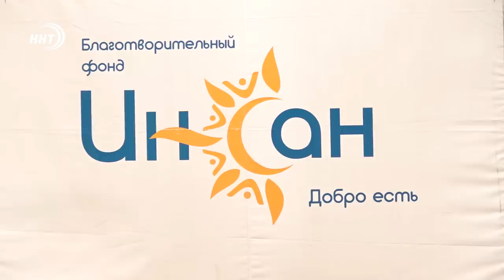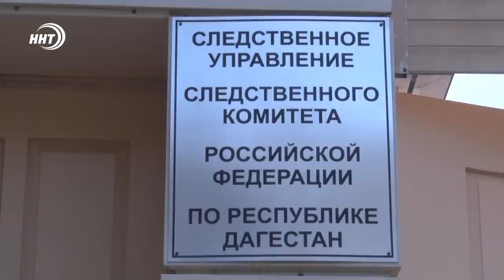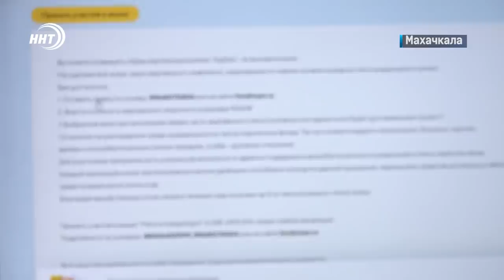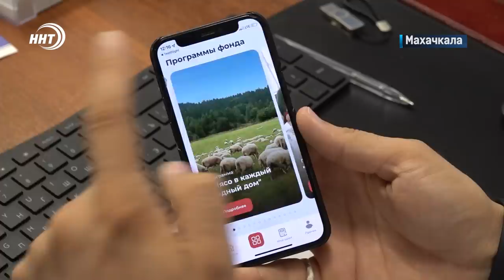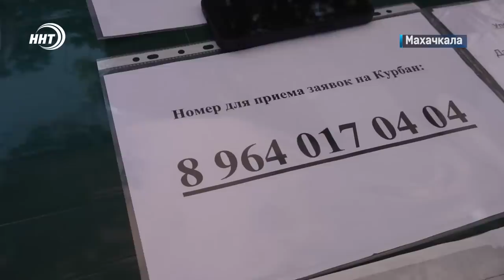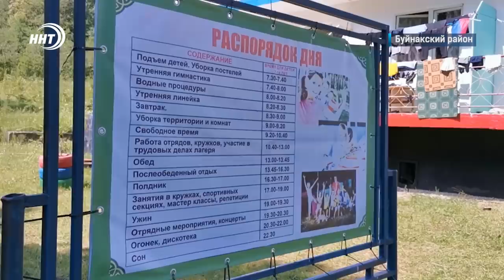Новости Дагестана за 6.07.2022 год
1.Родить-чтобы продать. Сто тысяч именно в такую сумму оценила мать своего новорожденного ребёнка. Подробности сделки через минуту.

2.Теплица для конопли. Предприимчивый фермер, у которого полицейские нашли десятки кустов наркосодержащего растения, ближайшие годы проведёт за решёткой.

3.Бараны в режиме онлайн. Заказать жертвенное животное можно дистанционно из любого региона. Об акции БФ Инсан расскажем сегодня в выпуске.